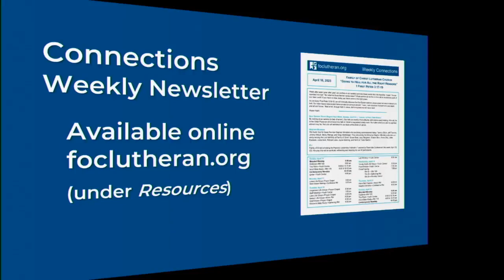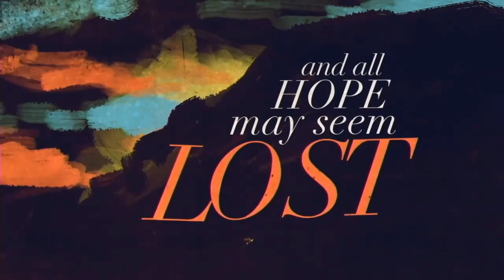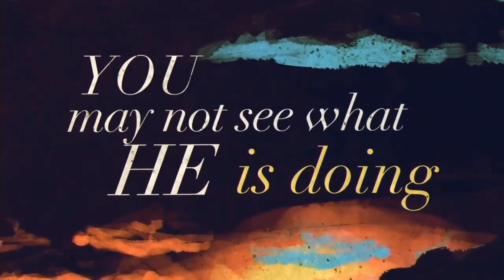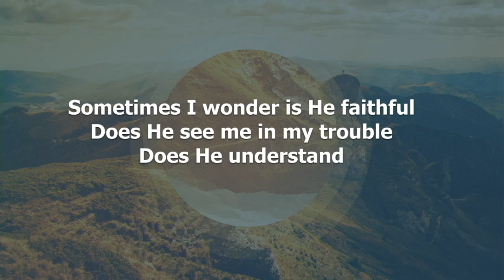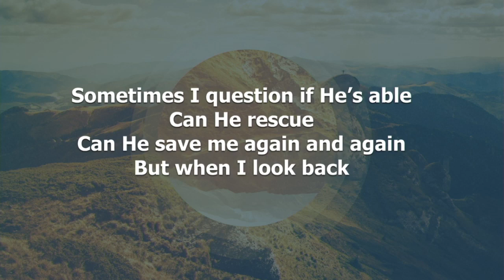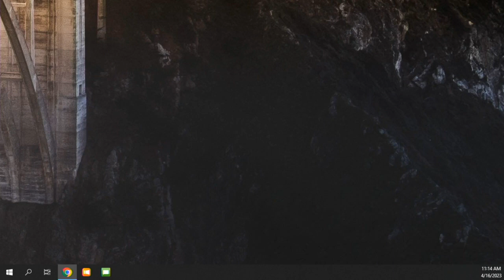Sunday Contemporary Worship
As we study First Peter 3:18-19, we will discover the first Easter sermon Jesus preached was to demons in hell. Our risen Savior descended there to make an announcement: "I won. I am victorious forevermore over death and all evil forces." Best of all, through faith in Jesus, hell is a place we will never see!